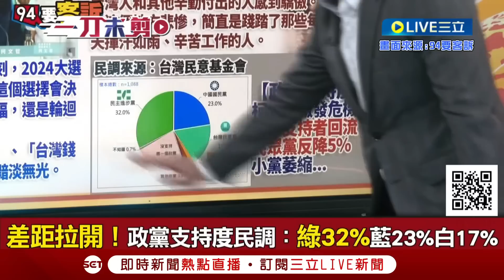[一刀未剪] 想滅火結果越燒越旺? 柯文哲成立姊妹之友會"舞者空姐服大跳熱舞"再挨轟 李正皓分析點出最大關鍵錯誤 痛批: 把專業與性感畫上等號是很大歧視｜【焦點人物大現場】20230807｜三立新聞台